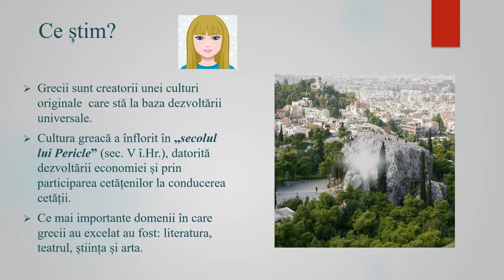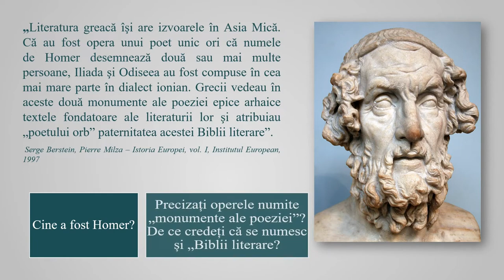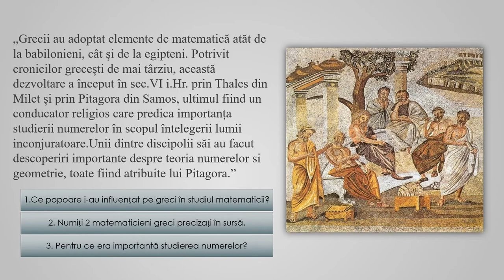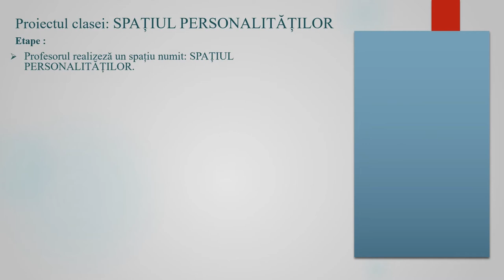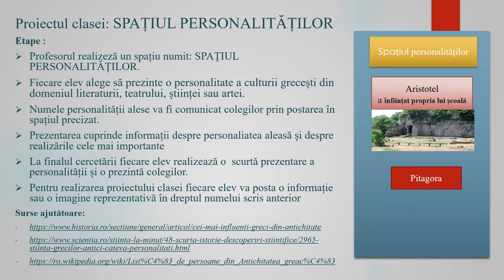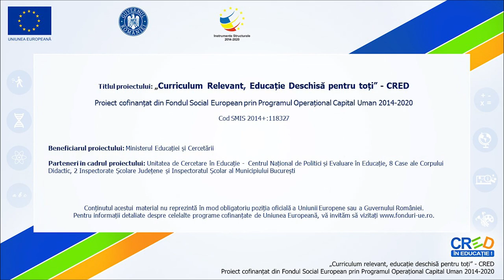Frumos şi cunoaştere în lumea greacă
Resursa educațională propusă are scopul de a propune elevilor exersarea tehnicilor de învățare prin rezolvarea sarcinilor propuse.
Prin această resursă educațională este propusă folosirea unei metode de învățare interactive prin care elevii învață să comunice, să colaboreze, să genereze idei, opinii și argumente.
Resursa își propune implicarea directă a elevilor în procesul de învățare prin rezolvare de sarcini.
Resursa educațională propune folosirea surselor scrise pentru descoperirea frumosului din cultura greacă. De asemenea, resursa propune realizarea unui proiect la nivel de clasă:” Spațiul personalităților”. Prin acest proiect elevii sunt încurajați să caute informații despre personalități ale culturii grecești pe care să le prezinte colegilor, astfel vor învăța unii de la ceilalți.
Resursa presupune îndeplinirea următoarelor aspecte:
- Prezentarea unui scurt context istoric
- Realizarea unor exerciții care să determine înțelegerea mesajului scris
- Realizarea unui proiect la nivel de clasă
Rezultatele așteptate sunt de antrenare a elevilor la un efort intelectual susținut și de învățare conștientă.
Conceptele cheie care trebuie înțelese prin folosirea resursei sunt: educație, greci, cunoaștere, personalități, etc.
Elevii sunt încurajați să-și prezinte materialele finale în fața colegilor. Pentru profesor resursa are ca rezultat un suport pentru învățare și dezvoltarea creativității acestuia în folosul creșterii interesului elevilor pentru ora de istorie și pentru cunoaștere.